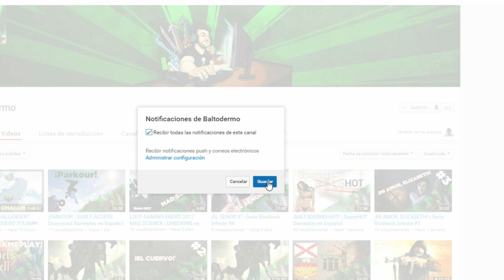¡YA CASSI NOS VAMOS! | Serie Tomb Raider #5 en Español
Capitulo CINCO de la serie Tomb Raider totalmente en Español, viste cuando apretas todas las teclas menos la indicada en ese momento justo...

► ¿Queres ganar un skin?

► Usa wtfast para acelerar tu juego y reducir el retraso. ¡Obtenga 1 mes gratis!

► Obtenga más de 100 u$s en juegos por solo 12 u$s?